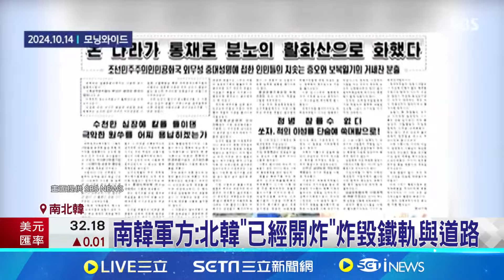南韓參謀會議證實#北韓 開炸鐵道了！通知美軍警戒｜94要賺錢